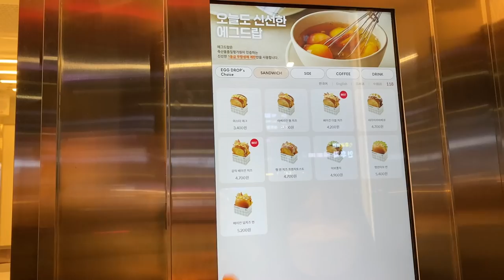[VLOG] 그동안 숨겨왔던 제 가족을 공개합니다..❤️